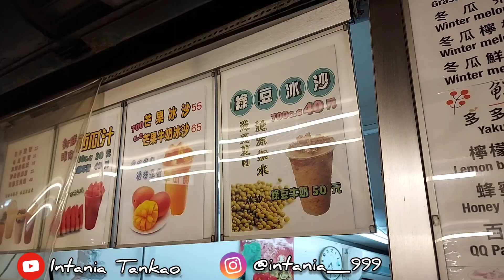MUKBANG MINUMAN SEGAR DINGIN | WARNA WARNI